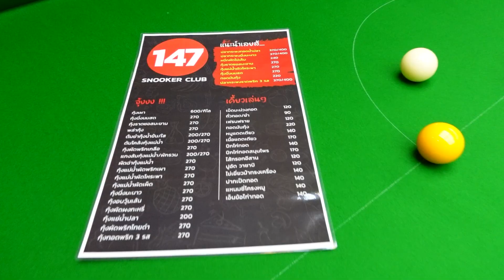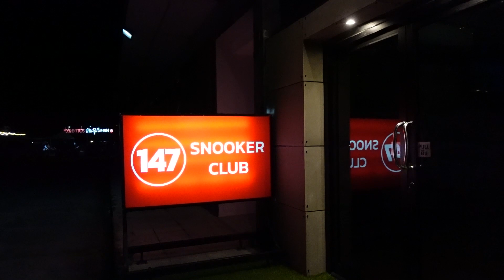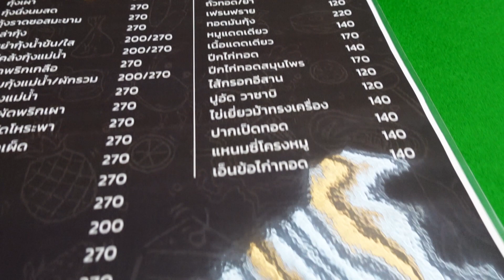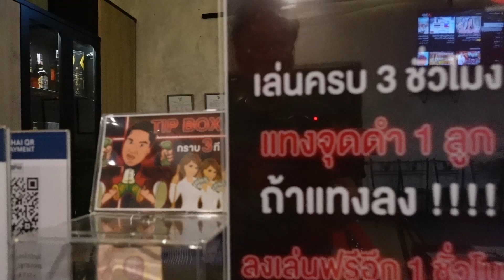เมื่อคนทำสื่อสนุ้กฯ เปิดโต๊ะเอาใจแฟนคลับ สี่โต๊ะแต่เน้นคุณภาพเนื้อ ๆ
เมื่อคนรุ่นใหม่อย่าง "ยอด" หรือ "อีเจ๊" ผันตัวมาทำสื่อสนุกเกอร์เต็มตัว ล่าสุดเปิดสนุกเกอร์ คลับ ชื่อ SNOOKER147 CLUB by อีเจ๊ อยู่ย่านฉลองกรุง ลาดกระบัง โต๊ะสี่ตัวแต่แสนสนุกสนานตามสไตล์ มาตรฐานระดับอีเจ๊ คัดสรรคุณภาพ ที่สำคัญคือทำเป็นสตูดิโอ สำหรับสตรีมมิ่ง ยิงสดไปทั่วจักรวานอีกด้วย
ศิลปิน: Ecklectic Music